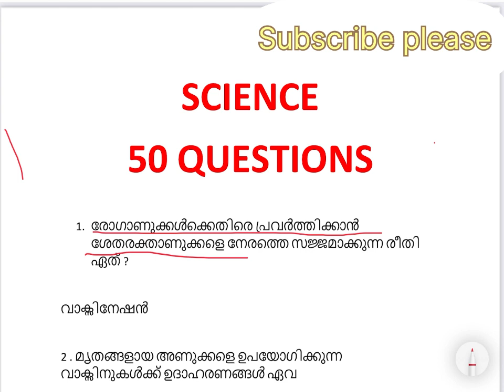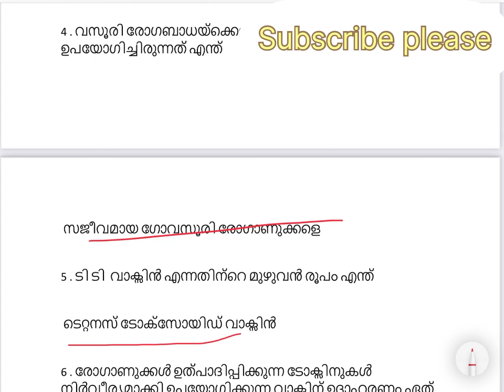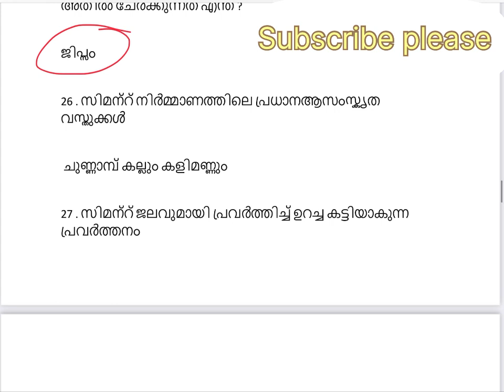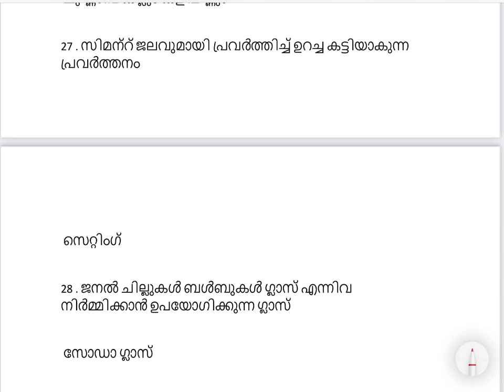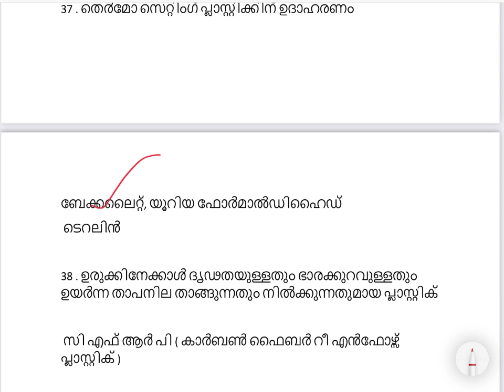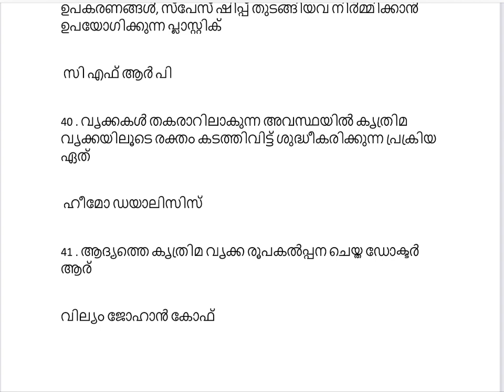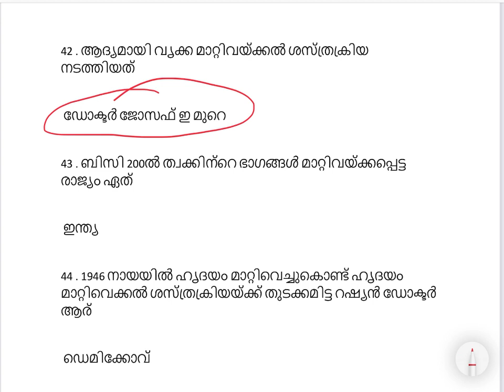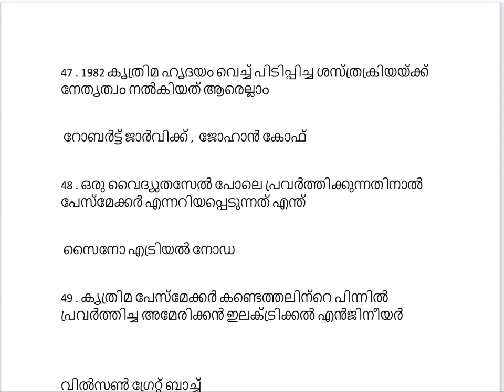മറന്നു പോകാൻ സാധ്യതയുള്ള ചില science ചോദ്യങ്ങൾ |Khadi board ldc| tenth prelims